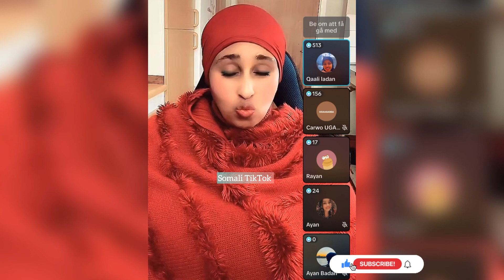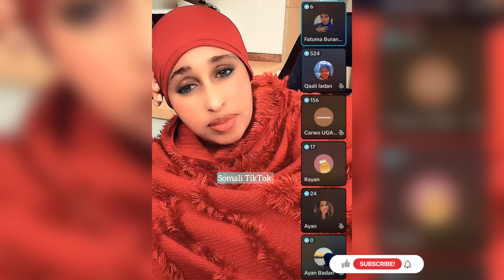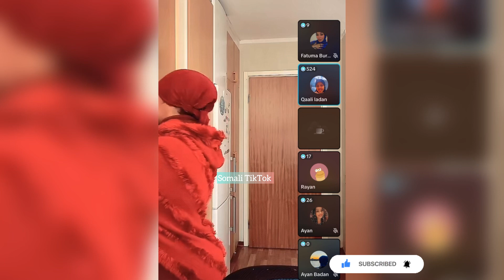QAALI LADAN O JAWAB KA BIXISAY EREYGII EY DHAHDAY ISKU LEVEL MA NIHIN GABADHA SHAQALADA..😱